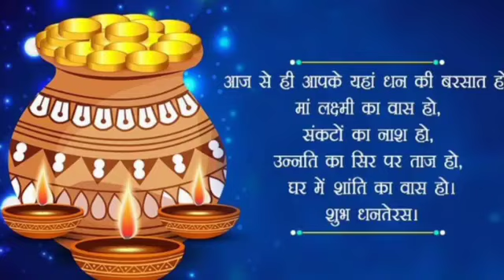Happy dhanteras status 2022 || Dhanteras status video || Dhanteras diwali status || dhanteras wishes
Happy dhanteras status 2023|| Dhanteras status video | Dhanteras diwali status | dhanteras wishes

Dhanteras Coming Soon Status | Happy Dhanteras Status 2023 | Dhanteras Whatsapp Status
 Happy Dhanteras Whatsapp Status Video Happy Dhanteras 2023
 Happy Dhanteras Status Video
 Happy Dhanteras song
 Happy Dhanteras Status
 Happy Dhanteras wishes
 Best Dhanteras Status Video Dhanteras Status Dhanteras Status Video Dhanteras Status Video for Whatsapp
dhanteras 2023
dhanteras shayari status

newdhanteraswhatsappstatus2023 बेस्ट धनतेरस स्टेटस, धनतेरस व्हाट्सएप स्टेटस वीडियो, धनतेरस नया व्हाट्सएप स्टेटस 2023 बेस्ट धनतेरस स्टेटस, धनतेरस स्टेटस , धनतेरस विशेष विडीओ,
happy diwali